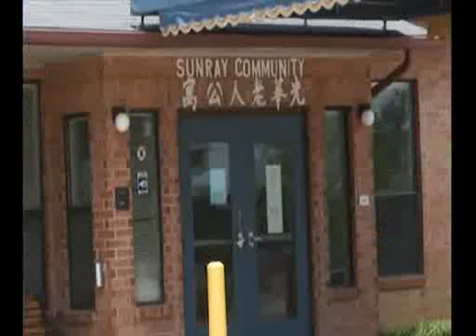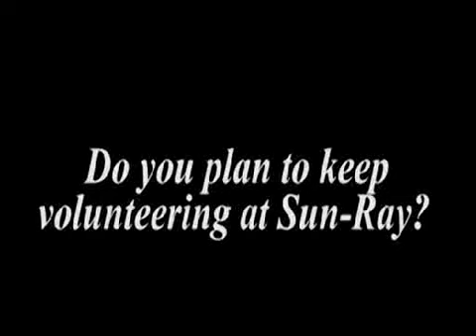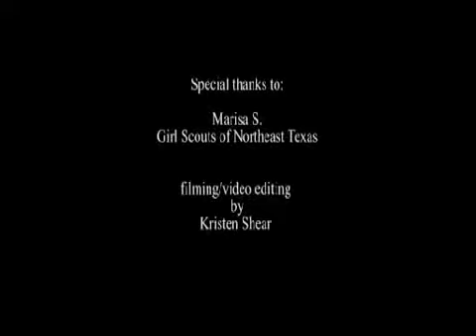31 January 2012 - 7:47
Marisa Gold Award Project